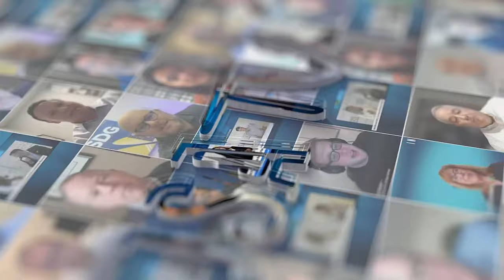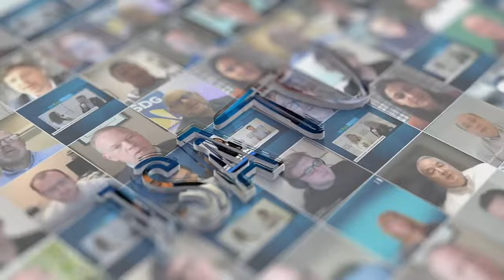DCD London 2024 | Optimizing Data Centers for the Age of AI with Matt Farnell of EkkoSense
How can data centers optimize their operations for the age of AI? Live from DCD London 2024, Matt Farnell of EkkoSense shares his thoughts!